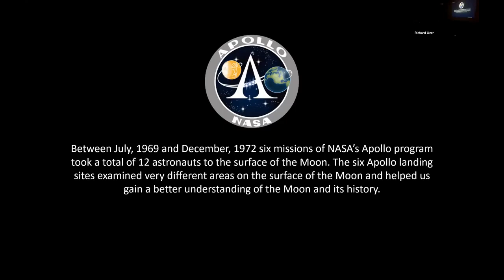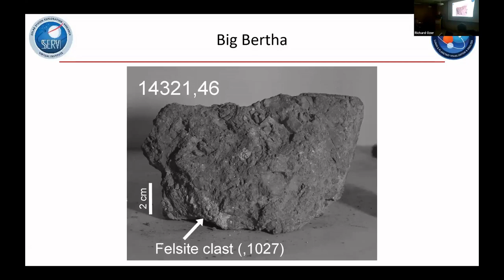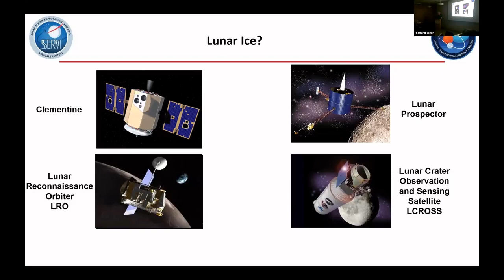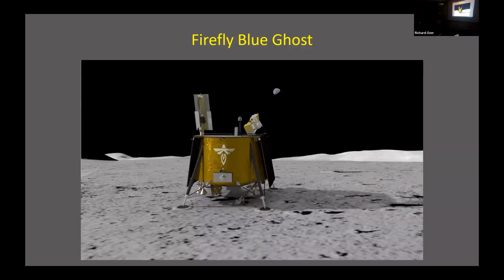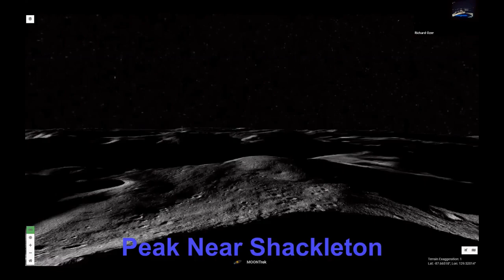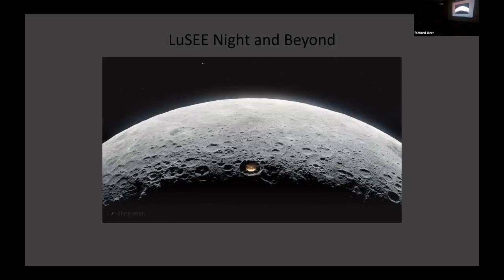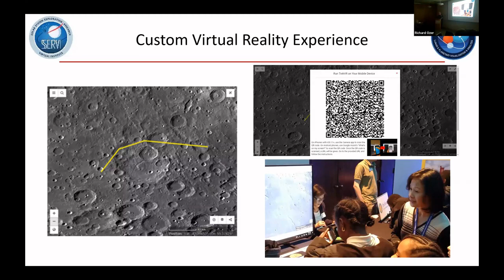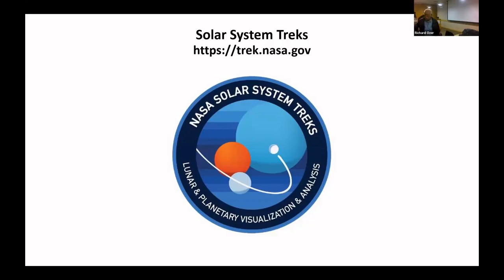EAS Meeting January 2024, Lunar Landing Sites - Past and Future, Dr. Brian Day - NASA Ames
As we look back on the discoveries of the Apollo
program, now more than fifty years ago, and stand
on the verge of a new generation of lunar exploration
through the Artemis Program, it is appropriate to
reflect upon the sites chosen for lunar exploration. In
this talk, we will look back at the Apollo landing sites,
examine why they were chosen, and discuss what we
learned from them. We will then look ahead to sites
that have been identified for upcoming lunar
exploration, both human and robotic. These sites
each offer fascinating and compelling reasons for
exploration. They will help answer key questions
about the Moon and its history.